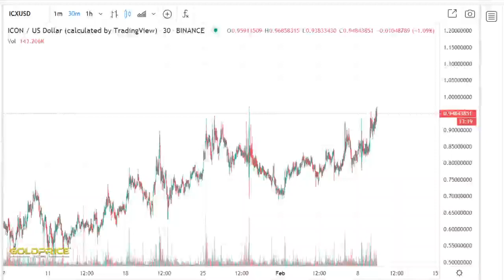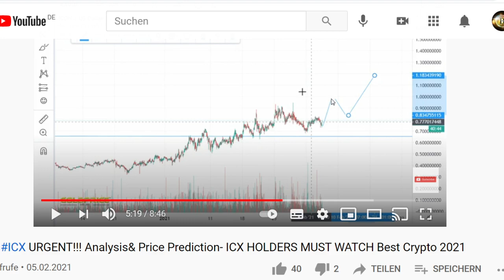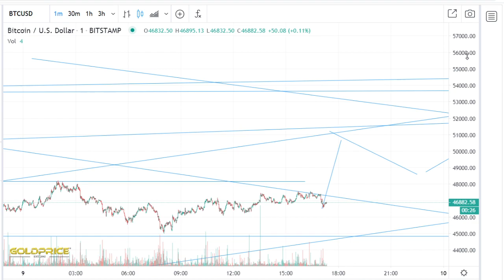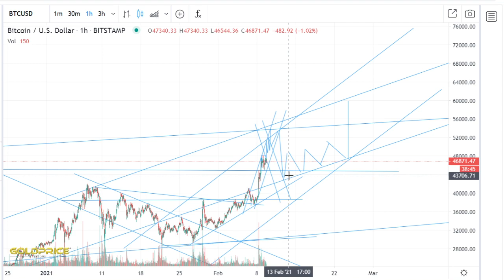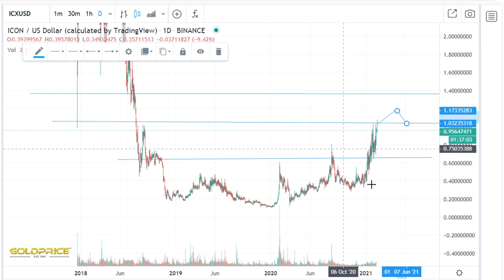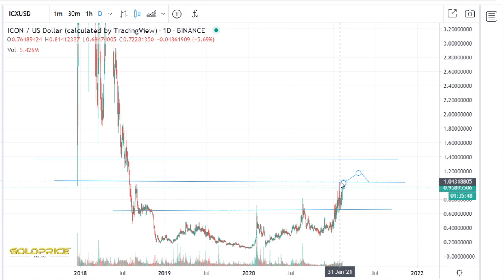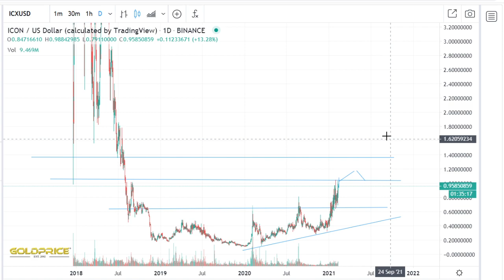URGENT!!! Analysis& Price Prediction- ICX HOLDERS MUST WATCH Best Crypto 2021